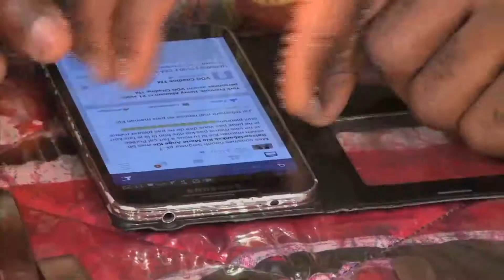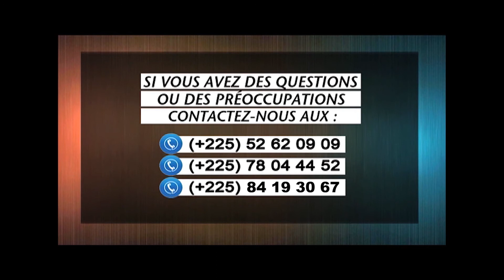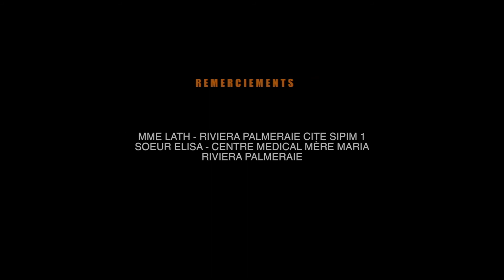L'importance de faire les tests de dépistage du VIH avant le mariage- NGM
C'est quoi Battement de coeur ?
« Battement De Cœur—BDC » : La société est confrontée à des difficultés de tous genres, qui mènent souvent à la tourmente au sein de nombreuses familles. Y a-t-il une voie de sortie ? Ce programme de 26 minutes essaie d’apporter des solutions aux défis quotidiens, afin de bâtir une société meilleure.